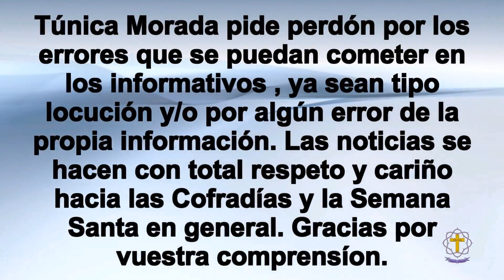Informativo Cofrade 278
Referente a las cofradías del prendimiento y Santa Cruz. Además de carteles y altar de veneración del Señor de la Pollinica de 2022